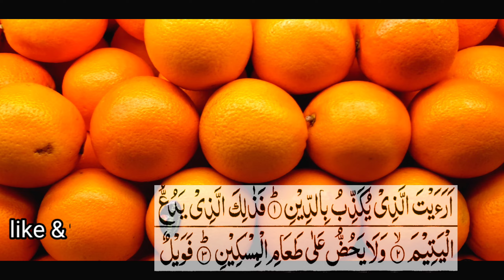সূরা আল মাউন, তেলাওয়াত।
রমজানুল মোবারক।